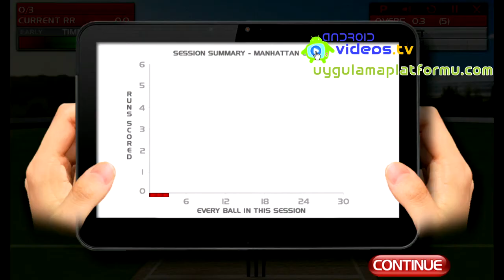Android Stick Cricket Trailer